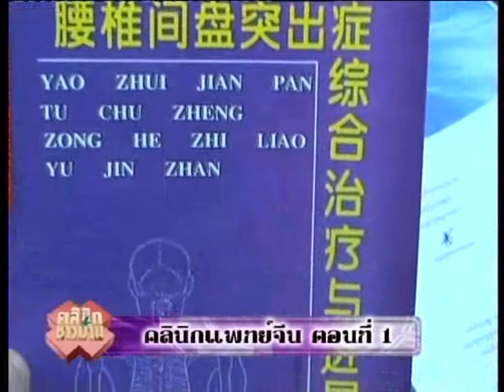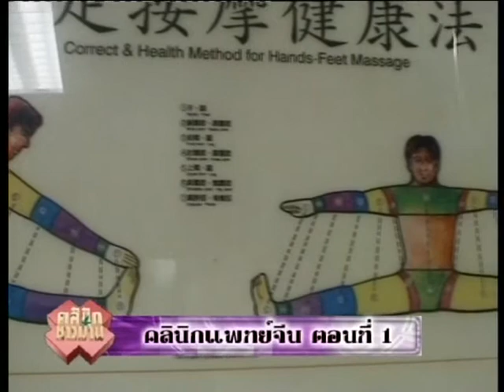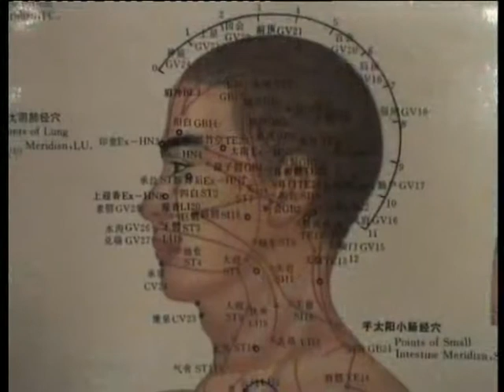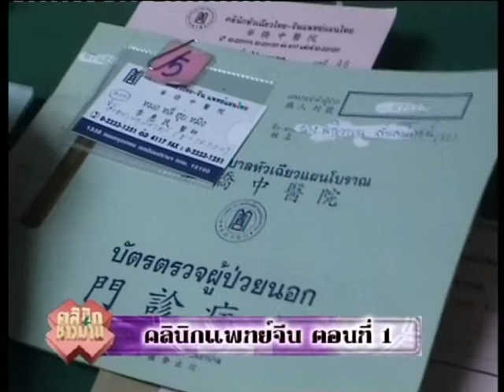คลินิกชาวบ้าน (ชุด การแพทย์ทางเลือก)/ 7 - คลินิกแพทย์จีน 1